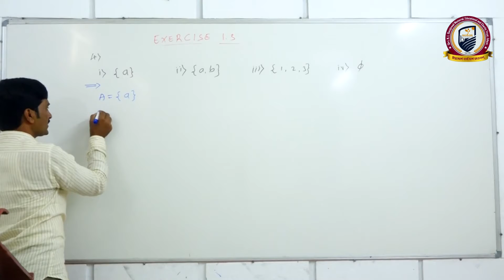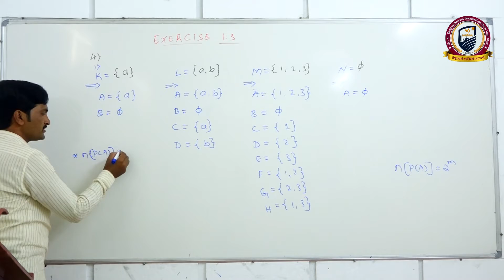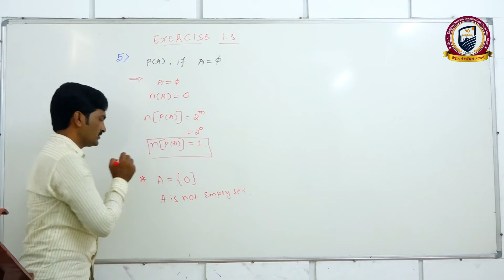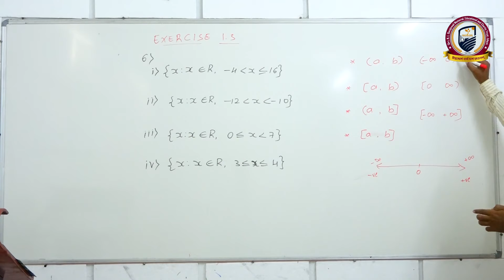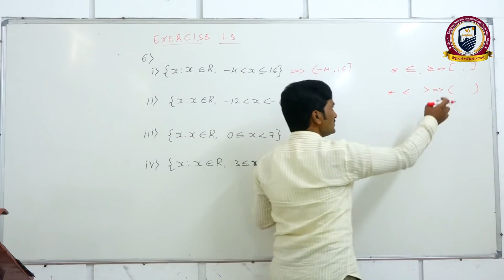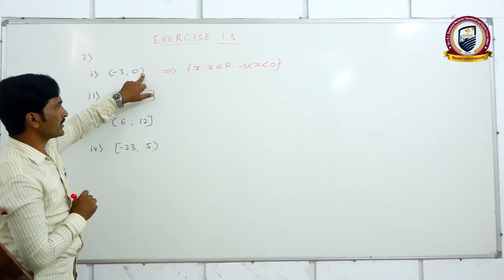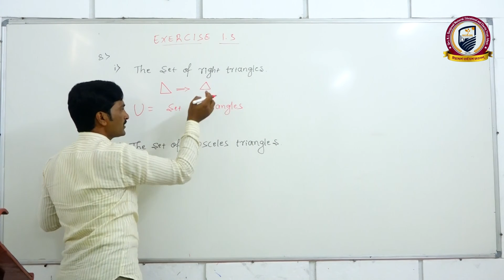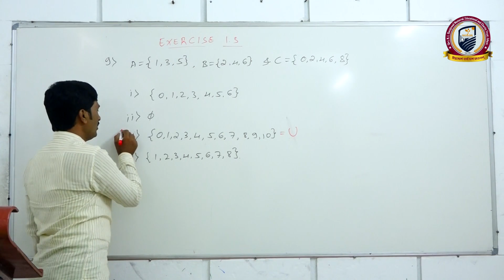1st PUC mathematics sets 7